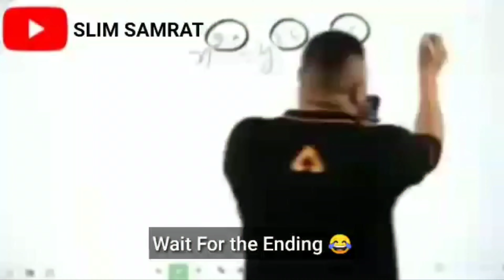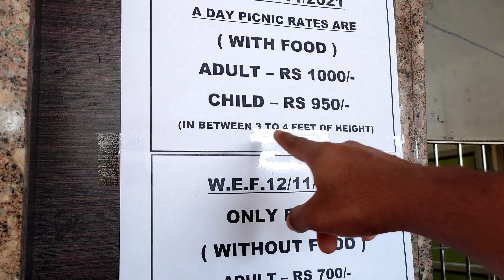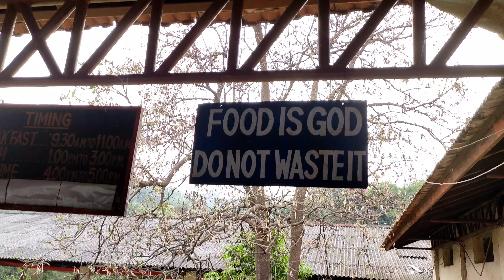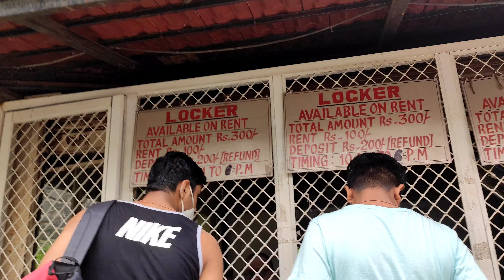Shangrila Resort and Waterpark - Best places to visit in Mumbai ,Maharashtra After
Shangrila Resort and Waterpark - Best places to visit in Mumbai ,Maharashtra

Address-

Mumbai-Nashik Highway, Bhiwandi By Pass End, Gangaram Pade, Bhiwandi, Bengaluru - Mumbai Hwy, Vadape, Maharashtra 421302

Pricing-

Adult (above 4 ft )Rs. 1100 per head
Rs. 700 per head
child (3ft - 4ft)Rs. 1000 per head
Rs. 650 per child

Water Park + Amusement Park + Food Package (Veg)